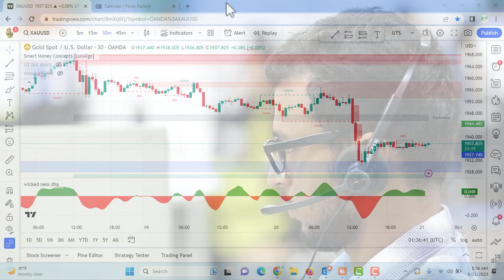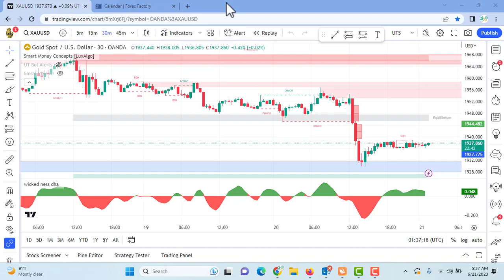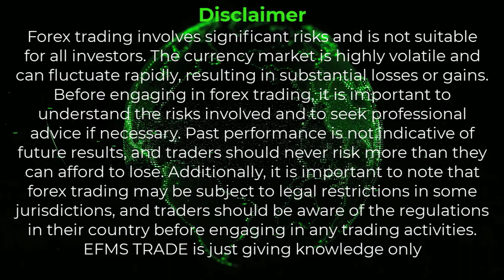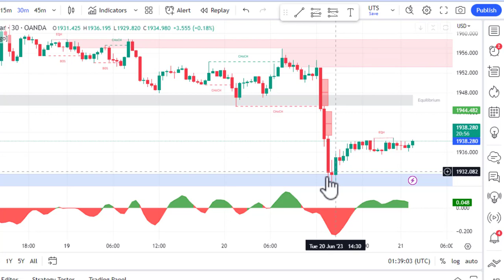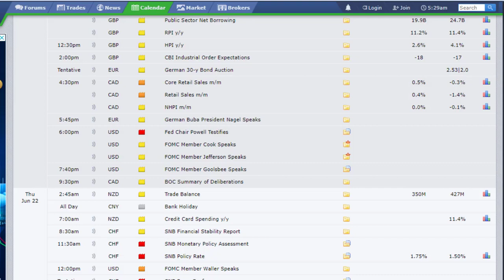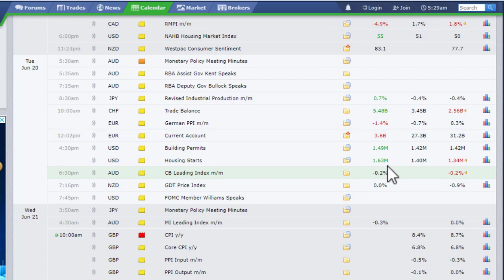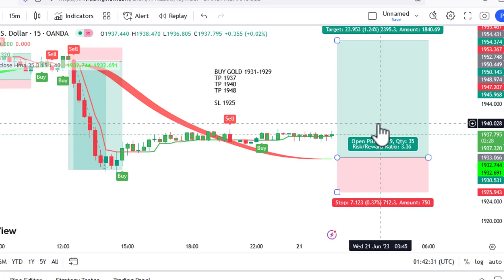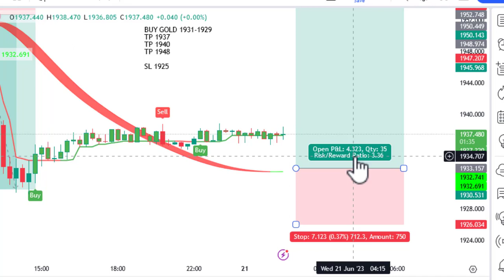GOLD DAILY FORECAST SELL OR BUY UPDATE|| 21 JUNE 2023||XAUUSDT ANALYSIS || EFMS TRADE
enjoy our services
Regards
EFMS TRADE PRO TEAM